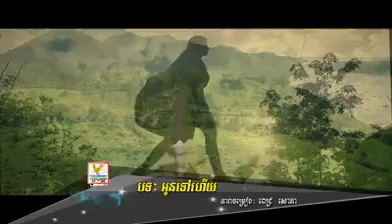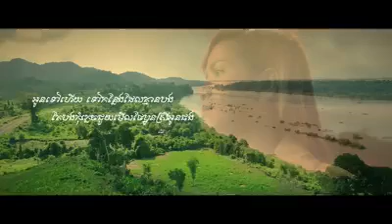Full MV, Oun tov hoy , អូនទៅហើយ,CamRemix 2017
Khmer remix,
Khmer songs,
dj domlong mi new remix in the club 2016,
dj domlong mi non stop ,
dj domlong mi new remix collection,
dj domlong mi ,
dj det new remix in the club 2016,
Dj Soda remix,
Dj SODA,
Dj Loto remix 2016,
Dj Loto,
Dj Vibol Remix 2016,
Dj Smey remix 2016,
Khmer remix 2016,
Team djz,
charankboy,
Dj Det,
Dj Det remix 2016,

    Category
        Music
    License
        Standard YouTube License
    License
        Standard YouTube License
Bong poy,
bong pouy,
Khemarak sereymun,
khem,
preab sovath,
sinn sisamouth,
sin sisamot,
sin sisamoth,
sin sisamouth,
ros sereysothea,
ros serey sothea,
noy vanneth,
hem sivon,
meas soksophea,
sok pisey, toch sreynech,
song senghon,
keo sarath,
sokun nisa,
aok sokunkanha,
oak sokunkanha,
houy meas,
pen ron,
Khmer boxing,
Ctn,
ctn comedy,
ctn peakmi,
ctn joke,
ctn funny,
abc news,
sambok khmom,
my tv,
apsara tv,
apsara news,
bayon tv,
international tv,
cnn,
anilmal video,
Sambok khmom,
rfa,
rfi,
voa,
fm 102,
fm 105,
Peakmi,
peakmy,
kroeun,
kreun,
krem,
koy,
kroch,
kroc,
knhong,
chem,
neay peakmi,
neay peakmy,
neay kroeun,
neay kreun,
peakmi comedy,
ctn peakmi comedy,
peakmi funny,
peakmi week,
peakmi joke,
nila, Khem veasna,
hun sen,
sam rainsy,
kem sokha,
kem ley,
kem lei,
sok toch,
thy sovantha,
cnrp,
cpp,
ldp,
cchr,
leaque for democracy party,
cambodia technology,
cambo report,
sabay,
camtoptec,
sambok it,
it city,
barcam,
international technology,
phonearena,
gsmarena,
androidauthority,
smartphone,
computer,
cnn,
cnet,
the techno buffalo,
the verge,
Cambodia problem,
land issue,
kroeun song,
iphone 6,
apple,
sony,
Samsung,
ctn comedy,
song 2015,
song 2016,
song 2017,
song 2018,
bong pouy,
bong poy,
khmer happy new year song,
peakmi song,